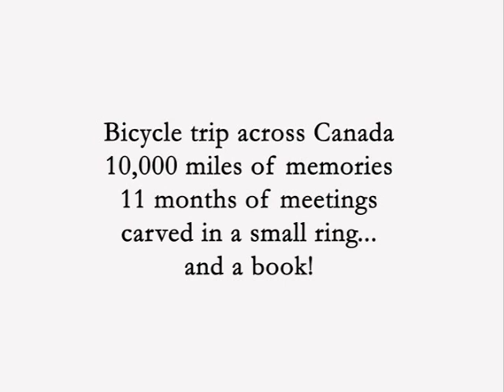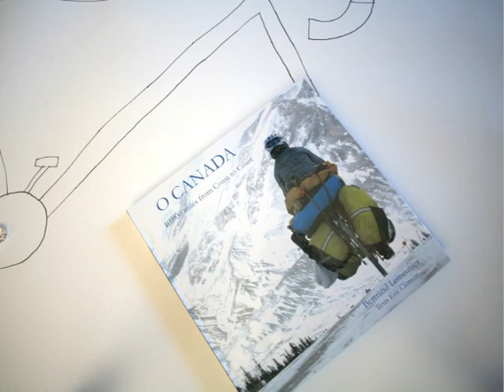Stop Motion Coffee Table Book O Canada, 10,000 miles from Coast to Coast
Been 30 years old, the French-Canadian photographer and author Bertrand Lemeunier crossed Canada alone by bike from May 2007 to January 2008 to raise funds for the Children's Wish Foundation. He managed to raise 30 000 $ for them.

During his trip, he took thousands photos in the 10 Canadian provinces and in the Northern Canadian Territories (Yukon, NWT and Nunavut).

Then, with Éric Clément, reporter at La Presse, he produced this book, O Canada, 10,000 miles from Coast to Coast, which is their second collaboration after Français de Montréal, a coffee table book published in 2005, at Les Éditions La Presse.

A 250 pages bilingual book, O Canada, 10,000 miles from Coast to Coast shows the beauty of Canada, its most amazing and unique landscapes from one ocean to the other and introduces the reader to 30 Canadians, all of different origins and professions, whom Bertrand Lemeunier met throughout his trip and which Éric Clément interviewed from Montreal by phone.

From the Newfoundlander saviour of oil-stricken birds, Stan Tobin, to the first female Nunavut Prime minister, Eva Aariak, including Constable Egan Henderson, recruit instructor for the RCMP in Regina, Kelly Saxberg and Ron Harpelle, international film directors from Thunder Bay, worldwide famous sculptor Joe Fafard from Saskatchewan, Gilles Martin, biologic farmer in New Brunswick, or Catherine Hennessey, Miss Heritage of Charlottetown, all express their deep attachment to their roots and their love for Canada.

As we both do in this book...